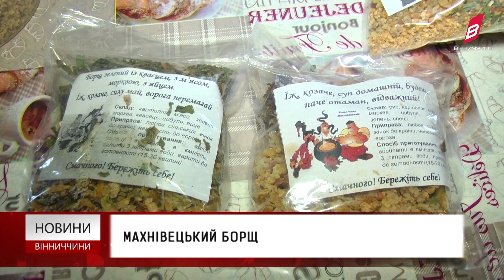Махнівецький борщ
Волонтерки з села Махнівка Хмільницького району за рік виготовили понад 60 тисяч порцій гарячих страв у сушеному вигляді. Їх відправили українським військовим на різні напрямки. Продуктами для виготовлення сушених страв волонтерів забезпечують місцеві жителі та фермери. Приміщення для роботи теж надав місцевий житель. Це глинобитна хата. Волонтери кажуть аби насушити інгредієнти, потрібно від 8 до 10 годин, в залежності від завантаження сушарок. Щоб приготувати гарячу страву, вміст пакету потрібно залити трьома літрами окропу і зачекати 15-20 хвилин